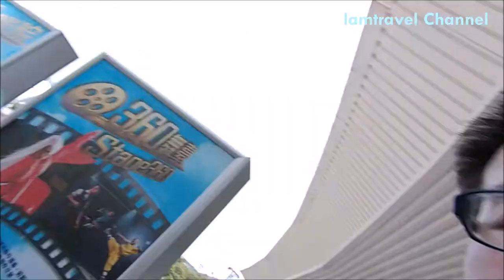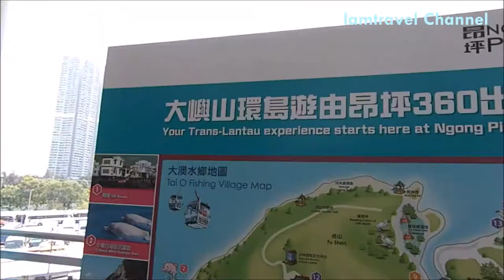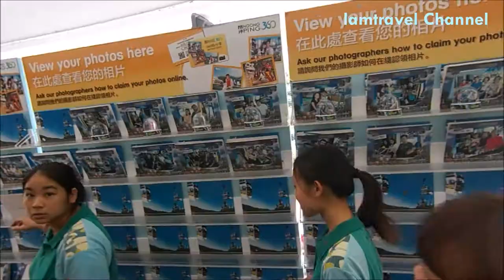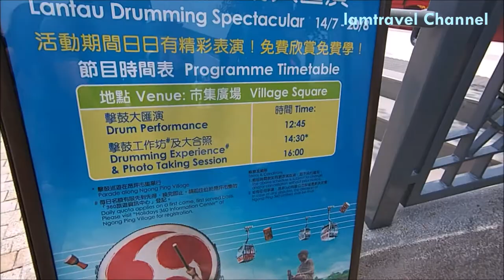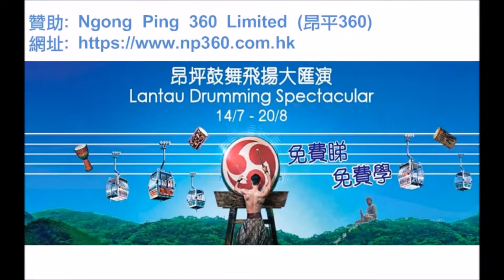昂坪360水晶車箱 - TravPholer x Lamtravel 玩轉昂坪360之旅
TravPholer 玩轉昂坪360之旅